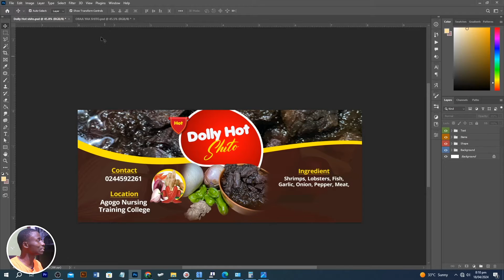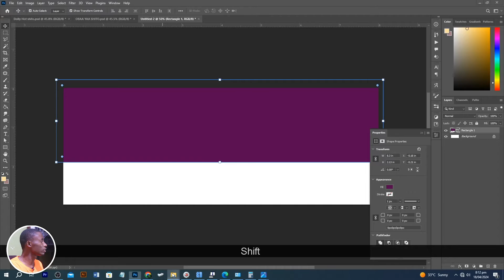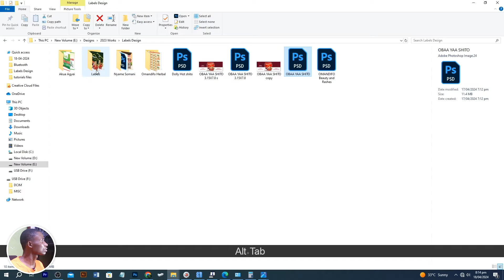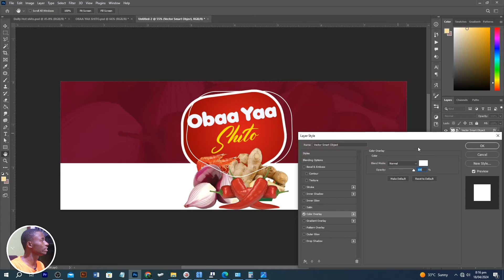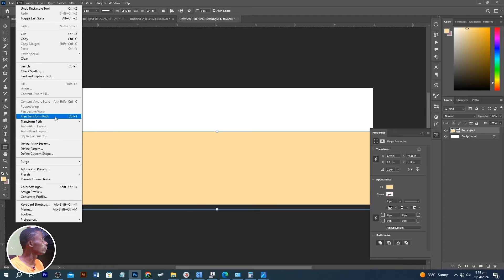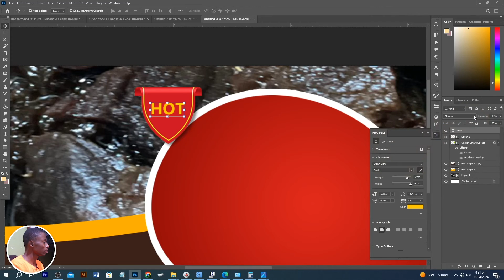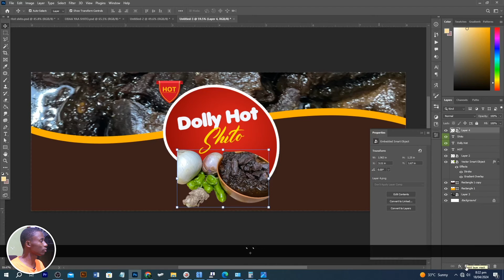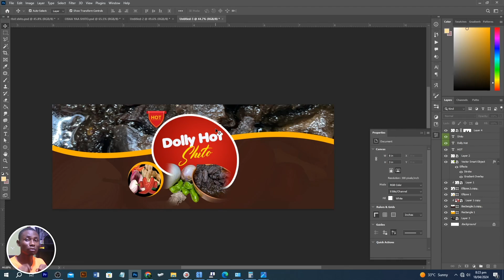How To Design Shito Label |Product Label Design with Photoshop 2024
In today's video, we are looking at How To Design Shito Label |Product Label Design with Photoshop 2024. Creating a unique flyer for your Church Service can be difficult. In this video am going to show you a step-by-step tutorial to design a Church Flyer using Photoshop 2022 but this can be done in any version of photoshop. Enjoy!

| | D O W N L O A D  PSD FILE   H E R E

- Shop 3 --- Recommended - Outside Ghana

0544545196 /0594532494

Support My Creative Hub with a Dollar

Mobile Money
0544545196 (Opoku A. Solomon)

KeepCreating